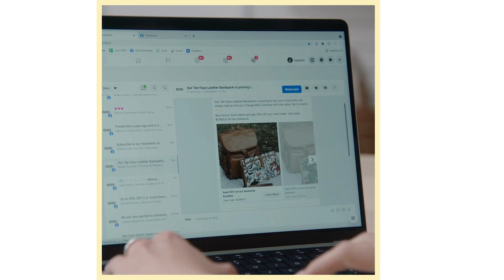Running a small business with my mum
In this video Lisa & Isabella from OiOi share what it is like running a business together as a mother-daughter duo!